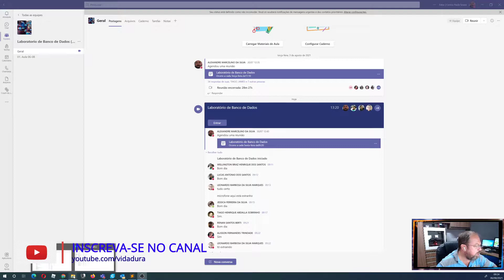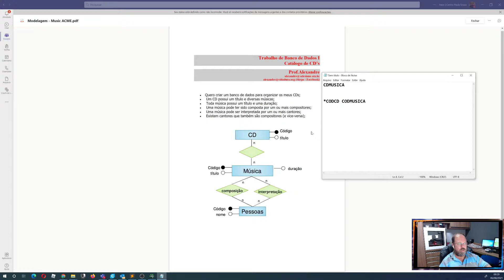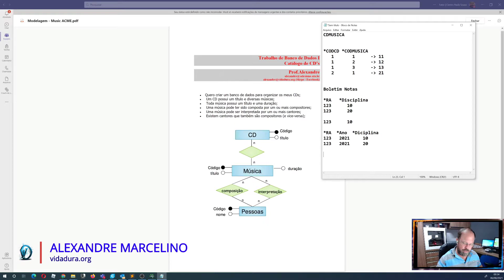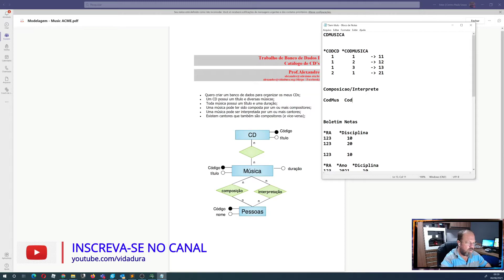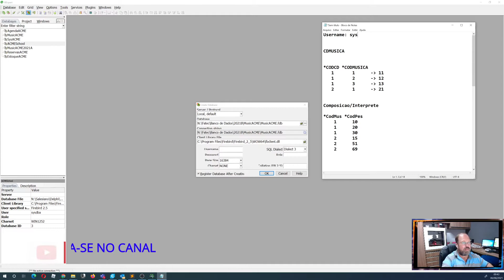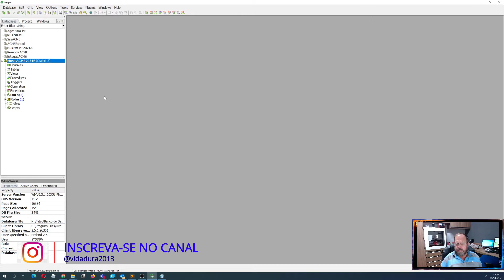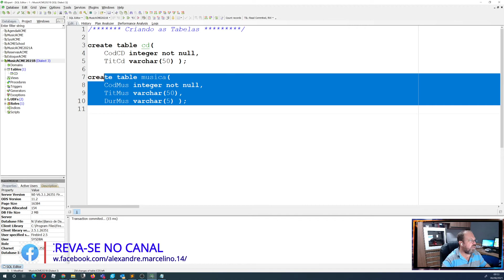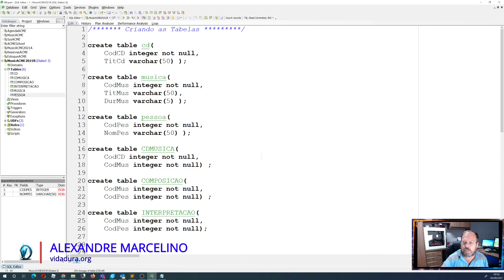Banco de Dados - MusicaACME - Modelagem